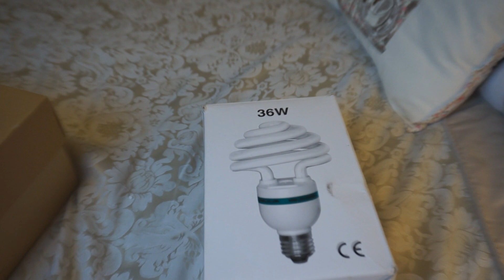Daily vlog: Całkowicie przegadany dzień i kulisy nagrywania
Aparat, którym nagrywam; Sony Nex 3